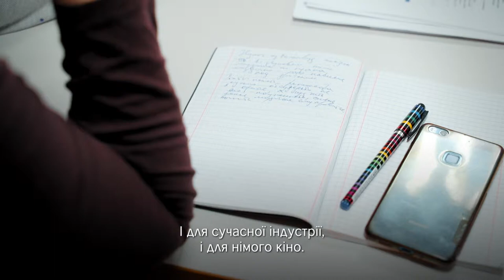Tips for Emerging Film Composers | Neil Brand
In this video, composer, dramatist, silent film accompanist and talented broadcaster Neil Brand gives his tips to aspiring professionals on how to become a better film composer.

Emerging film composers from Ukraine, Azerbaijan, Belarus, Georgia, Estonia and Kazakhstan gathered in Kyiv in February 2019 for Envision Sound, the second iteration of the British Council and Dovzhenko Centre’s education programme for composers writing music for films and the moving image.

The British Council and the Oleksandr Dovzhenko National Centre in Ukraine joined forces to offer a week of workshops, networking opportunities and practical advice on the art of film composing led by expert mentors from the UK, Nainita Desai and Daniel Patrick Cohen. Participants were chosen based on the strength of applications they made in October 2018 and those that were successful were given some preparatory homework for the sessions in Kyiv. Working alongside the UK mentors and guest lecturers they explored the near-endless possibilities of writing music for film with grants on offer to support the development of any particularly promising projects initiated during the programme.

NEIL BRAND
Neil Brand has been a silent film accompanist for over 30 years, regularly in London at the Barbican and BFI National Film Theatres, throughout the UK and at film festivals and special events around the world, including Australia, New Zealand, America, Israel, Sweden, Denmark, France, Germany, Ireland, Luxembourg, and, in Italy, the Bologna, Aosta, Bergamo and Pordenone festivals where he has inaugurated the School of Music and Image to teach up-and-coming young pianists about silent film accompaniment.

Training originally as an actor, he has made his name as a writer, performer, and composer, scoring BFI video releases of such films as South (Shackleton's journey to the South Pole), The Ring by Alfred Hitchcock and Piccadilly (premiered at the Lincoln Centre), and the great lost film The Life and Times of David Lloyd George.